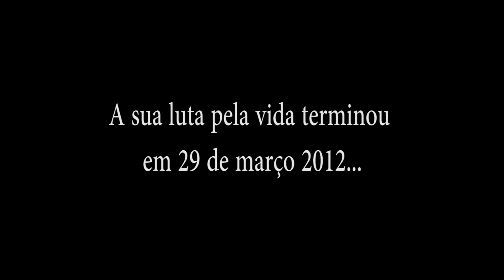Homenagem Dia da Mulher 2011